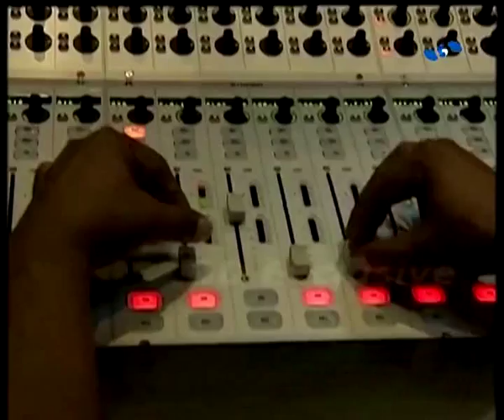साडेनऊच्या बातम्या, दूरदर्शन सह्याद्री वाहिनी..(२५ जानेवारी २०१८)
ठळक बातम्या. भारत - आसियान शिखर परिषदेला आजपासून नवी दिल्लीत सुरुवात

आसियान समूह भारताच्या अॅक्ट ईस्ट धोरणाच्या केंद्रस्थानी असून या राष्ट्रांशी व्यापार आणि सहकार्य करण्यास भारत कटिबध्द - पंतप्रधान

६९ व्या प्रजासत्ताकदिनाच्या पूर्वसंध्येला राष्ट्रपती रामनाथ कोविंद यांचा राष्ट्राला उद्देशून संदेश

उडान योजनेअंतर्गत दुसऱ्या टप्प्यात बांधल्या जाणाऱ्या ७३ नव्या विमानतळांची यादी जाहीर

सृष्टीचा समतोल राखून उद्योग व्यवसाय विकसित करण्याचा भारतीय वारसा पुढे चालवा - मोहन भागवत यांचा उद्योजकांना सल्ला

राष्ट्रीय मतदार दिनानिमित्त देशभर जनजागृतीपर कार्यक्रम, निवडणूक प्रक्रियेत उत्तम कार्य करणाऱ्या कर्मचाऱ्यांचा राष्ट्रपतींच्या हस्ते गौरव

राज्यात पर्यावरणस्नेही शहरांच्या निर्मितीत मदत करण्याचं खाजगी उद्योग समुहाचं मुख्यमंत्र्यांना आश्वासन

यवतमाळ शेतकरी मृत्यूप्रकरणी एसआयटीच्या अहवालात शेतकरी दोषी दिसत असल्याचं अहवाल मागे घ्यावा - राधाकृष्ण विखे - पाटील

जोहान्सबर्ग इथं सुरु असलेल्या तिसऱ्या क्रिकेट कसोटी सामन्यात दक्षिण आफ्रिकेची अडखळत फलंदाजी